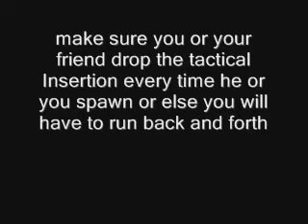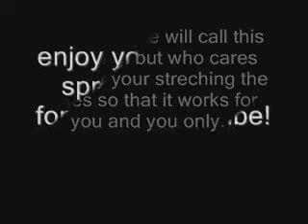How to Get a Tactical Nuke in Modern Warfare 2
I am going to show you step by step on how to get a nuke in MW2